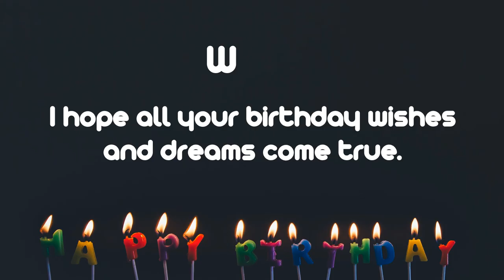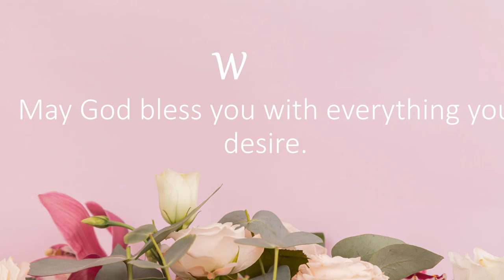Happy Birthday Wishes to WOOD